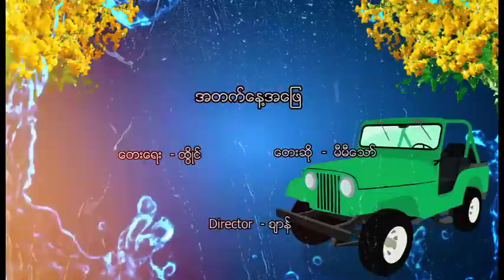Me Me Thaw A Tat Nayt A Phyay